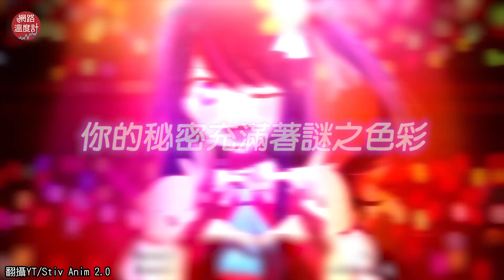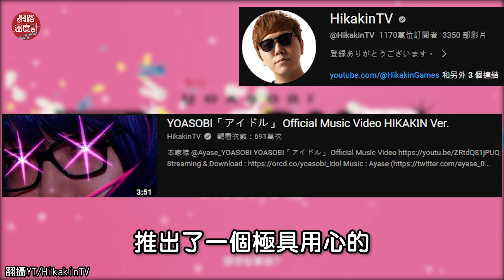日本千萬網紅極致還原《我推》主題曲一人分飾多角 看完全網都跪了｜我推的孩子 真人版 idol ｜網路溫度計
看著看著我的膝蓋就到桌上了...
太還原了吧😳

⭕追蹤FB！熱門話題不漏接